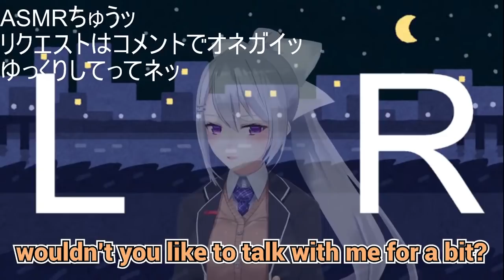Higuchi Kaede's Very... Unique ASMR (VTuber/NIJISANJI Moments) (Eng Sub)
Whatever keeps you up at night, Higuchi Kaede is here to soothe and put you to sleep! Is...actually what would have been the norm...However, this time around, Kaede's unique ASMR content and unique impersonations are definitely on another level of ASMR...

Short and easy to watch, NIJIClips are some of the best captured moments from our NIJISANJI members Live streams!

Official hashtag »

◆Featured Liver / Original Video
Kaede Higuchi - 樋口楓

◆Translator/Editor
Neko Mikuri (@nekondeimasu)